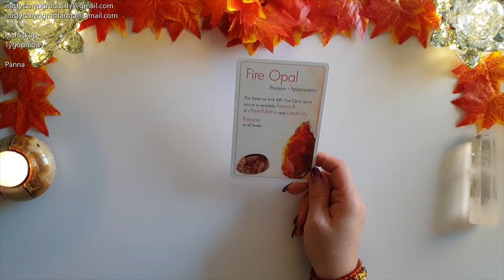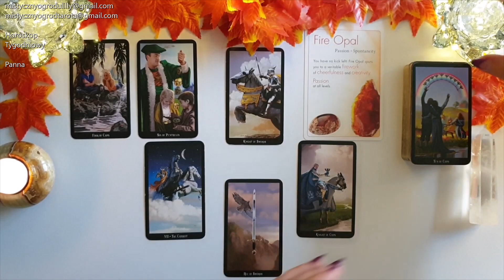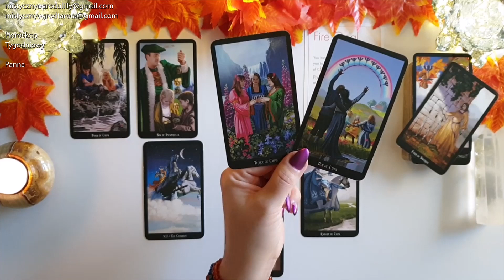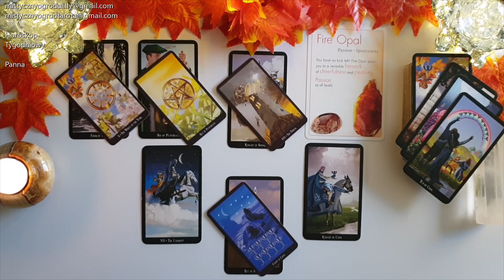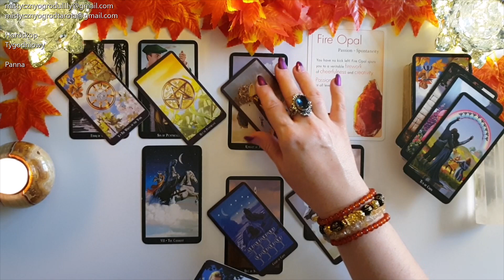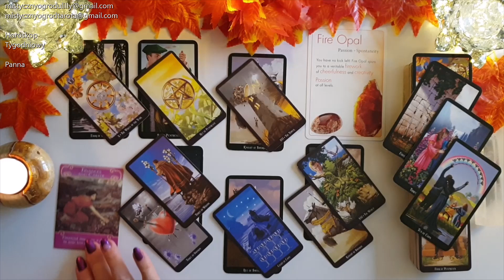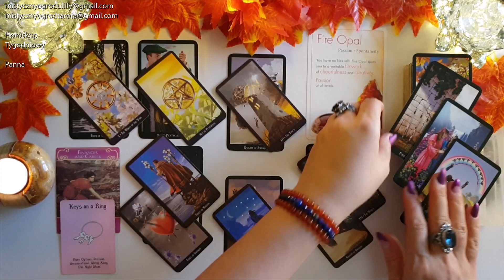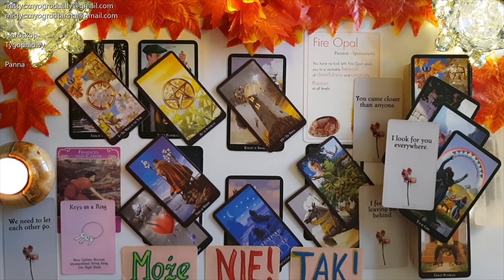Tarot. Panna♍ 11! Wyjaśnij to, a wszystko się zmieni! 333! 💥💗🧭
Lilly2022

Jeśli materiał przypadł Ci do gustu:
🌺 Zostaw LIKE

Utulam🤗
Lilly💗